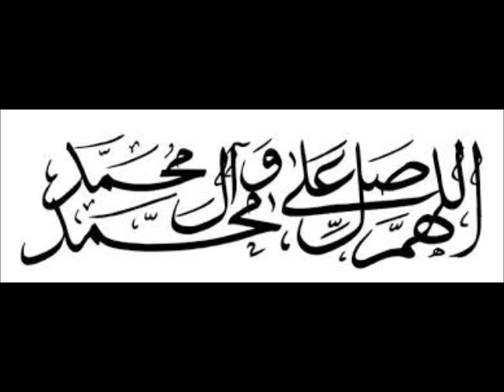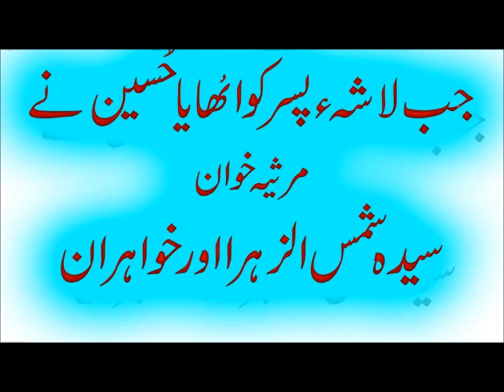jab lasha e pisar ko ۔ shams ul zehra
.شہادت شہزادہ علی اکبر ۔ جب لاشہ پسر کو۔۔ مرثیہ خوان۔سیدہ شمس الزہرا و خواہران